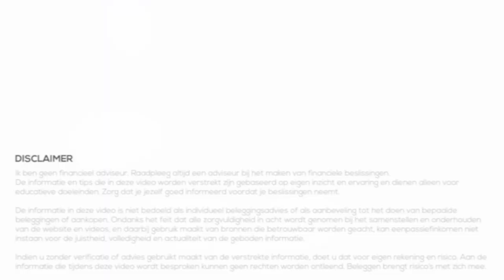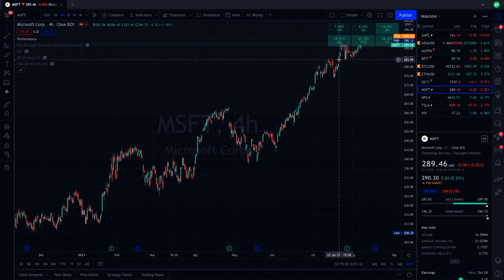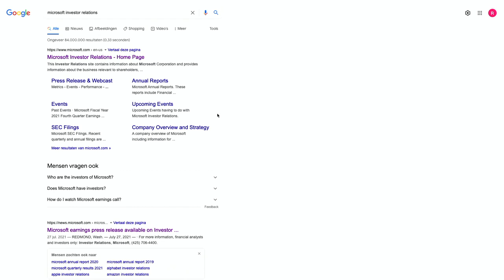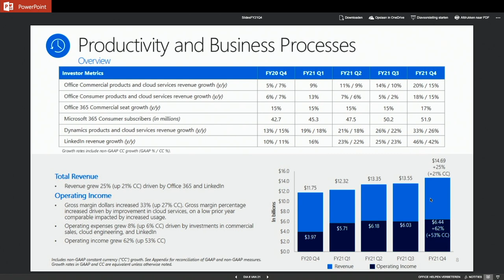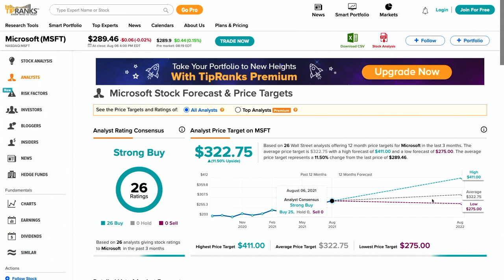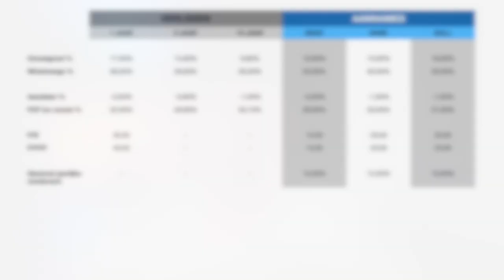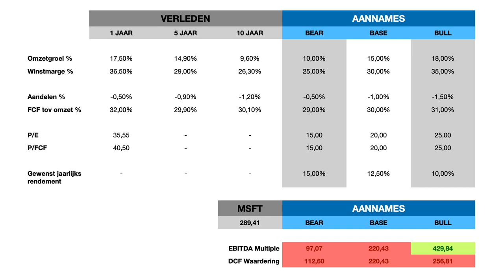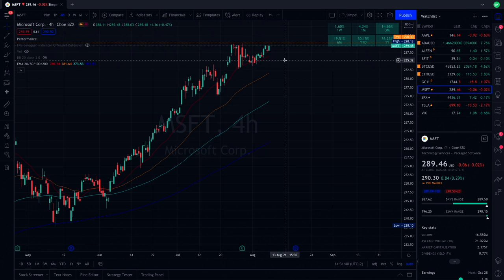Wat te doen als AANDEEL het KOERSDOEL bereikt? - BELEGGEN in MICROSOFT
Beleggen doen we om geld te verdienen op de lange termijn. Soms wil je aandelen kopen van bedrijven die je interessant lijken, om meer spreiding te krijgen of om actiever bezig te zijn met beleggen. Tijdens je onderzoek naar het juiste aandeel bereken je een koersdoel. Maar wat als het koersdoel vervolgens wordt bereikt?

In deze video bekijken we wat ik doe, en wat jij kan doen, als je aandeel het koersdoel bereikt. Ik neem je mee in de stappen die ik neem om te kijken of het nu verstandig is het aandeel te verkopen bij het koersdoel, of om nog (even) te wachten.

00:00 Intro
00:45 Onderzoek
01:41 Koersdoel Microsoft
02:57 Beginnen met beleggen
03:40 Kwartaalcijfers
06:02 Analisten
08:48 Aandeel waarderen
13:37 Informatie

⭐️ Stuur jouw portfolio in voor de serie Portfolio Praat!
Stuur me een e-mail met screenshots van je portfolio, samen met een korte uitleg over jou en je beleggingsstrategie. Hoe oud ben je? Wanneer ben je begonnen? Hoeveel leg je (maandelijks) in? Wat is je strategie? En vertel welke positie, of posities, jij hebt waar je ECHT in geloofd en waarom.